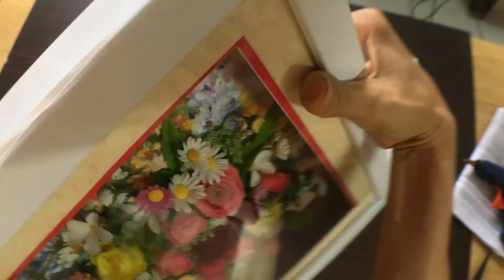Hướng dẫn lên tranh hoa đất sét | Ngoc Anh Handmade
Nhận dạy : Làm hoa bằng đất sét - Clay Flower
Dạy trực tiếp hoặc dạy online, học phí tính theo từng loại hoa.